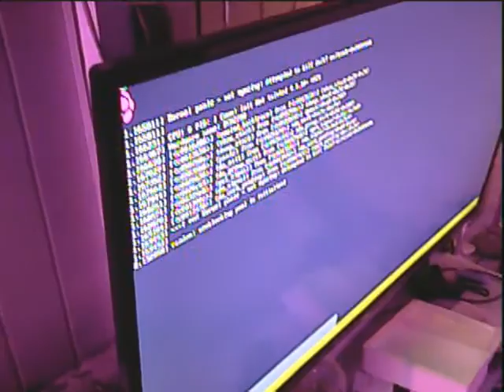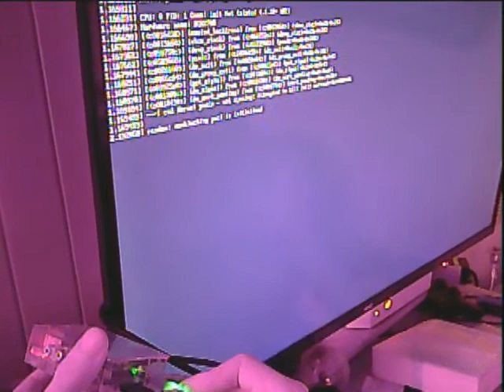hdmi1080screen6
defective hdmi 1080p screen from banggood tested on rapspberrt pi b+ and playstation and had dvr